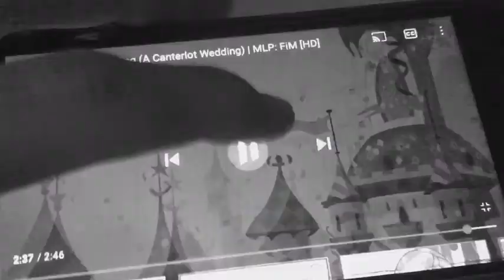Putting The Real Wedding Together/The Real Royal Wedding (Rascaltales: A Rascal Family Wedding)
Storyline:

Devin (Me) Puts The Real Wedding Together, Then During The Wedding, Eli Tells Me That I’d Be A Pretty Great Brother To Chloe Too, Then Finally Eli and Chloe Are Married.